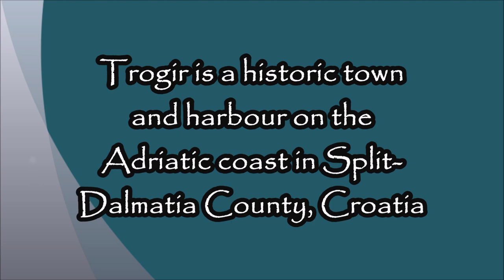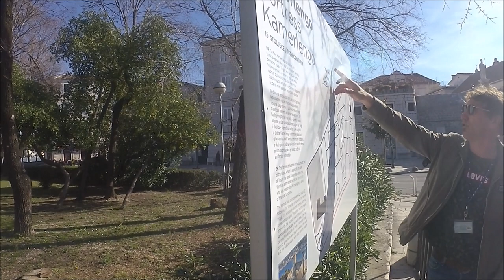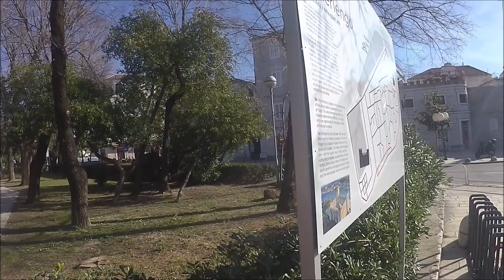Trogir Town, Split-Dalmatia County, Croatia...Walking Tour Part 1...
Trogir is a town on the central Adriatic coast of Croatia. Its preserved old town, known for its mix of Renaissance, baroque and Romanesque buildings, lies on a small island connected to the mainland and the island of Čiovo by bridges. The 13th-century Cathedral of St. Lawrence houses the Renaissance Chapel of St. John and offers sweeping views from its bell tower. Parts of the medieval city walls remain intact.